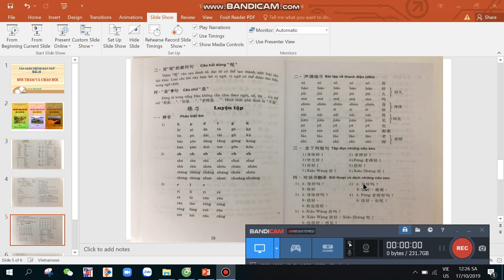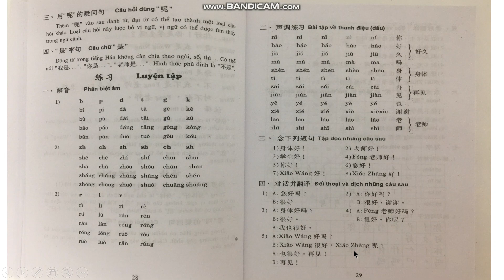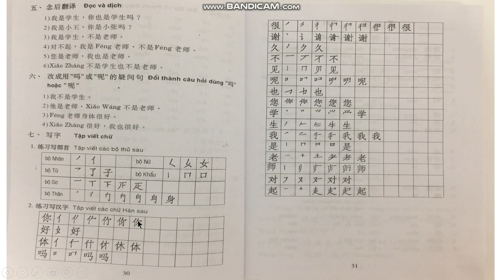TÂN GIÁO TRÌNH HÁN NGỮ BÀI 01 - 1